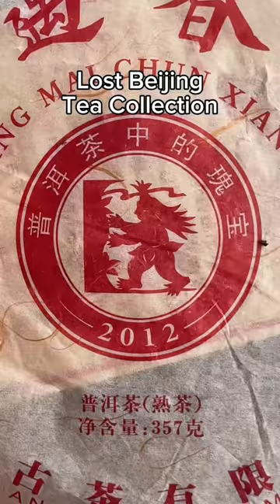What would you like to see from my Beijing tea collection?